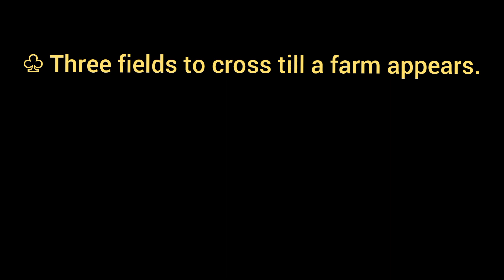Three fields to cross till a farm appears. [ Simple Sentence ]